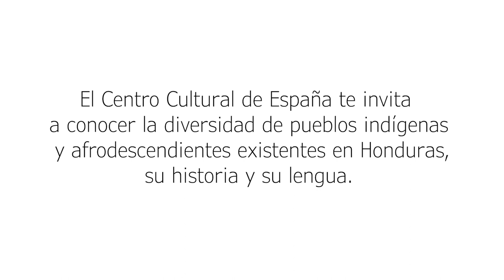Culturas vivas de Honduras- Pueblo Lenca. Día 2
En conmemoración al  Día Internacional de los Pueblos Indígenas. El pueblo  Lenca nos habla de su cultura y sus tradiciones . El CCET aprovecha esta fecha especial para organizar actividades de sensibilización sobre su situación actual y de reconocimiento de sus derechos, en asociación con DINAFROH y SDEGPIAH.
Te invitamos a conocer la diversidad de pueblos indígenas y afrodescendientes existentes en Honduras a través de una exposición interactiva sobre su historia y su lengua.